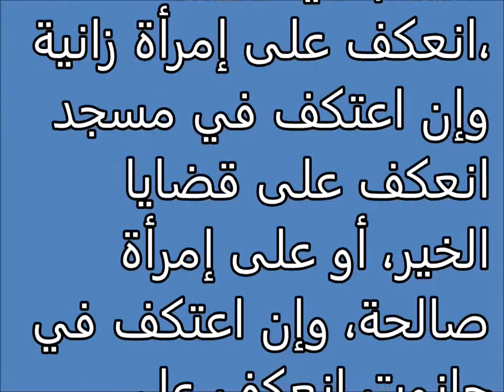تفسير الاحلام الإعتكاف Tafsir al ahlam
تفسير,
ابن سيرين,
تفسير احلام ابن سيرين,
تفسير حلم,
تفسير الاحلام للامام الصادق,
مفسر الاحلام,